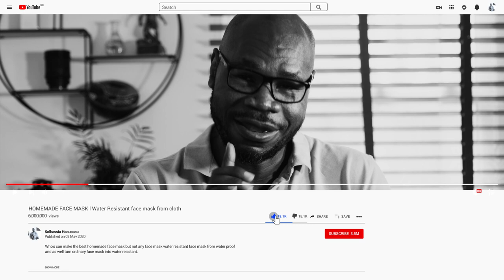Man searches for meaning of Home - Is it made of bricks or heart? | Motivational Video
A man searches for the meaning of Home - Is it made of bricks or heart? | Motivational Video
What does it mean to feel at home?
More & more people worldwide are living in countries not considered their own. Is your feeling based on culture, love, family, friends or location?
In this video, Kolbassia explores his idea about where you truly belong?
What does home mean to you?